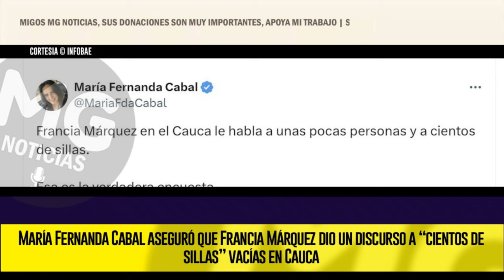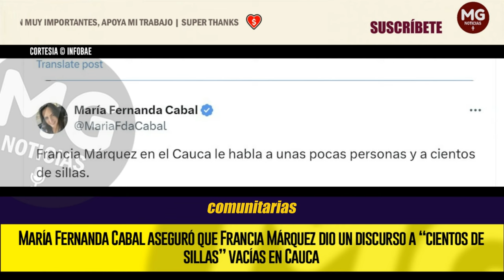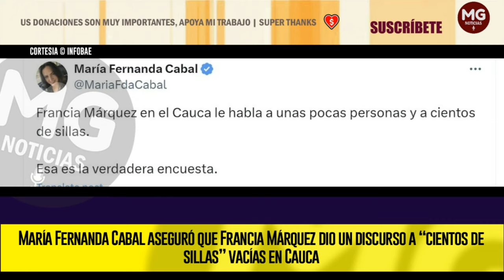EL DISCURSO DE FRANCIA MÁRQUEZ A "CIENTOS DE SILLAS VACÍAS" 🔴 CRITICA CABAL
María Fernanda Cabal aseguró que Francia Márquez dio un discurso a “cientos de sillas” vacías en Cauca
La vicepresidenta estuvo en Santander de Quilichao haciendo la entrega protocolaria de tierras productivas a comunidades indígenas, afrocolombianas y campesinas
INFOBAE